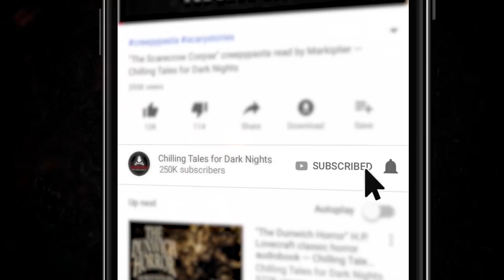"The Corruption of Hawkswood" Creepypasta ⚰️️ MICK DARK (Scary Horror Stories Audiobook)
The village of Hawkswood is long gone, but the memory of it - and the horrors that took place there - live on forever ✦ New 2021 Creepypasta Scary Story Reading

"From Shadows at the Door Publishing comes a chilling new podcast, bringing to life a collection of macabre tales and spirited debate. Drawing on the haunted landscapes of classic folk horror, the podcast lifts the veil on some of your favorite ghost stories, and presents new fables throughout a series of macabre audio dramas. Shadows at the Door: The Podcast artfully showcases the unsettling, the unearthly, and the uncanny, with new tellings of beloved ghost stories, and spectral yarns created exclusively for the podcast by some of the most exciting writers in modern horror. Join presenter Mark Nixon and voice actor David Ault as they bring you ghoulish dramatizations, and discuss what makes the ghost story such a powerful, enduring force in cultures around the world."

CREDITS
"The Corruption of Hawkswood"
Written by Mark Nixon